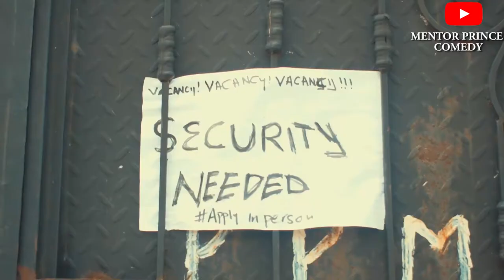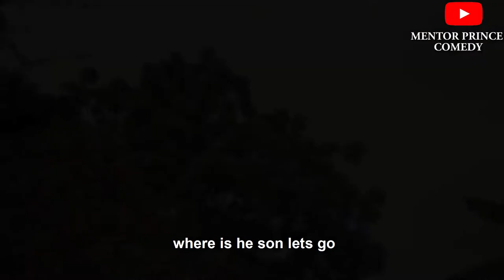PRECIOUS COCONUT _EPISODE 66 ( MENTOR PRINCE COMEDY )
Timo in trouble again